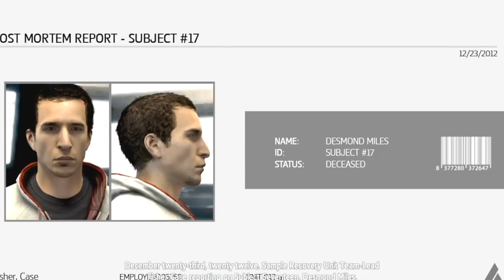Assassin's Creed Black Flag STORY RECAP! Assassin's Creed Mirage Backstory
_In 2013, months after Desmond Miles' sacrifice in Assassin's Creed III, samples taken from Desmond's body allow Abstergo Industries to continue exploring his genetic memories with the Animus' newfound cloud computing abilities. The unnamed player character is hired by Abstergo Entertainment, a subsidiary of Abstergo, to examine the memories of Desmond's ancestor Edward Kenway, a famous eighteenth-century pirate. Ostensibly, this is to gather material for an Animus-powered interactive feature film. In reality, Abstergo—the Templars of the present time—are searching for a First Civilization structure known as the Observatory in Edward's memories._

Think trailer spoil the movie?